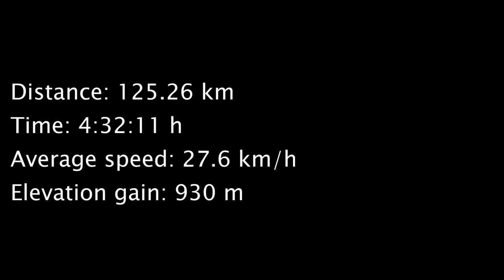Cyklovýlet do Pasohlávek (13.3.2021) 🌥 🚴‍♂️